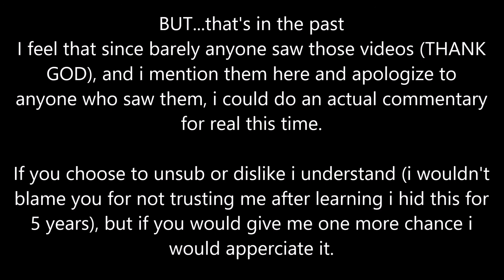Update 11/21/2019 - There is something i need to get off my chest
Sorry about text only. This is all i had time for.